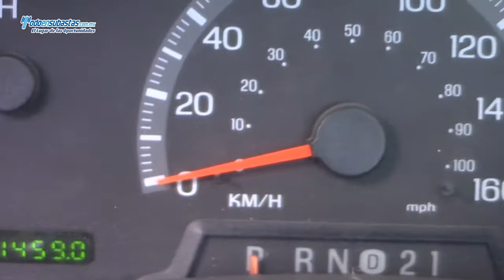Ford / F-250 / 2009